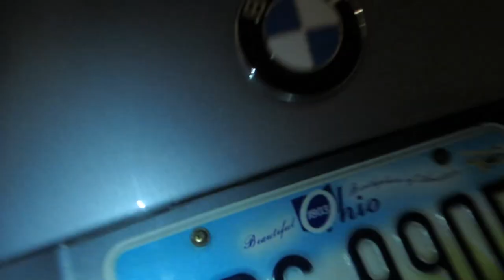DEER! 11/8/13 - Day 1,066